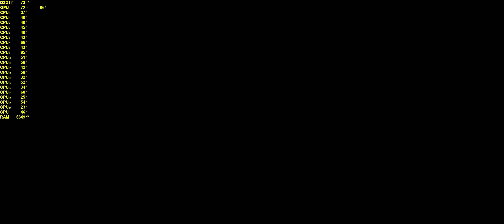METRO EXODUS: SPRING [RTX HIGH] 4K | 2160p | 3440x1440 | 60FPS | RTX 2080Ti | i7-6950X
Metro Exodus
Chapter: Spring
This chapter just consists of talking and catching up with the crew onboard

Game Settings:
Resolution: 3440x1440
Quality: High
VSYNC: Off
Motion Blur: Low
Direct X: DX12
Nvidia RTX: ON
Ray Tracing: High
DLSS: Off
Hairworks: On
Advanced PhysX: On
Tessellation: On
Texture Filtering: AF 16X

4K | 2160p | 3440x1440 | 60FPS | MSI RTX 2080Ti | i7-6950X

My Setup:
►Gigabyte X99 Ultra Gaming: ATX MotherBoard
►MSI RTX 2080Ti GAMING TRIO